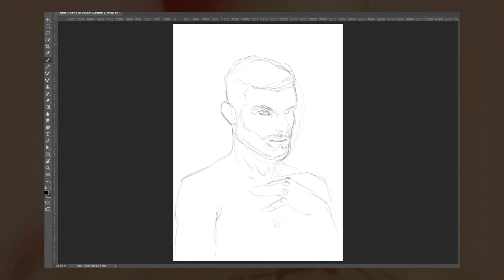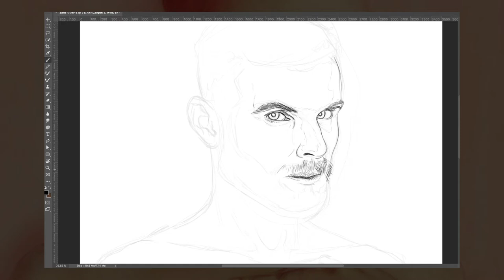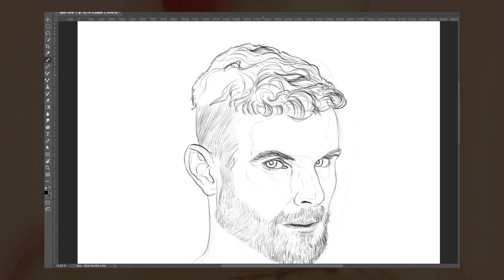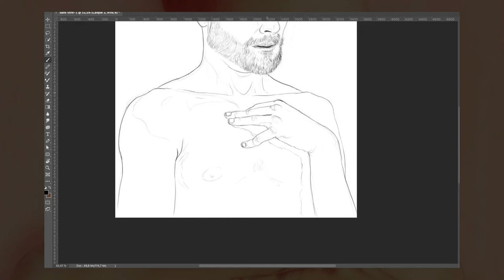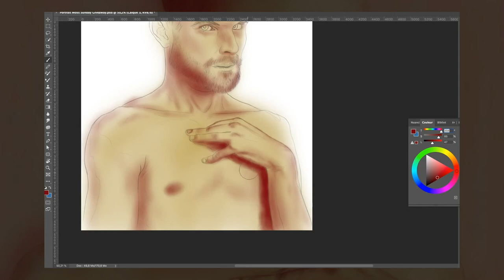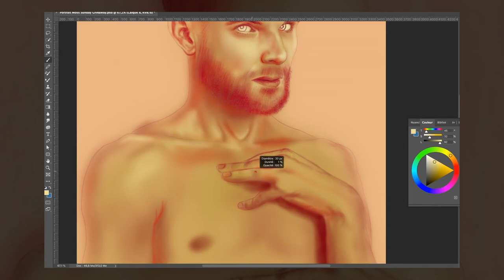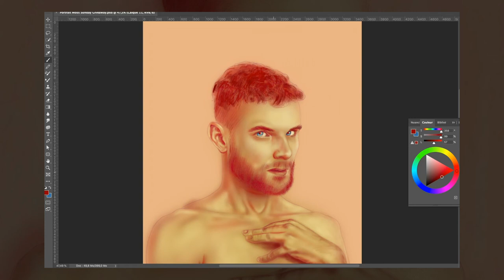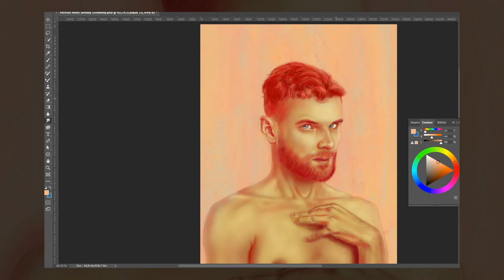Moss Digital Sketch + colors process Ladislas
Here is a colored sketch I did. Moss participated in a contest I organized on my instagram profile and won the giveaway. He wanted me to draw him. Here is the full process of the sketch + coloring of the sketch.
I used the software adobe Photoshop + a Wacom graphic tablet to do this Illustration portrait.